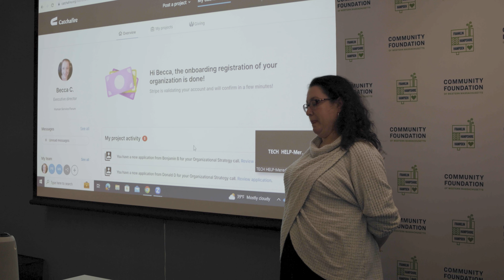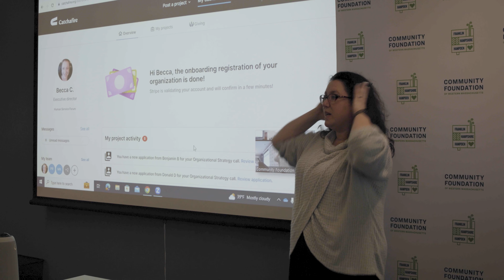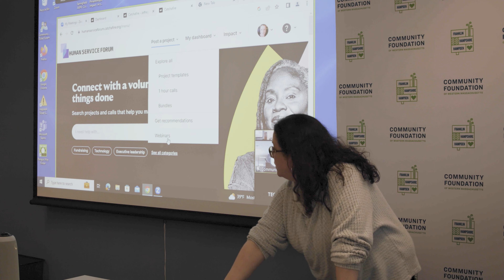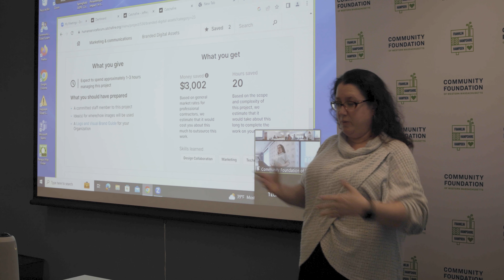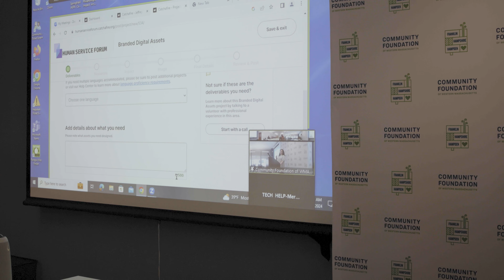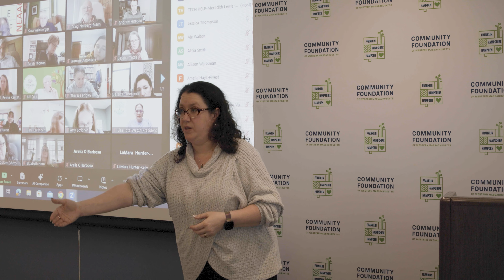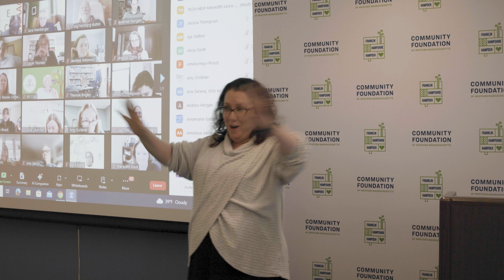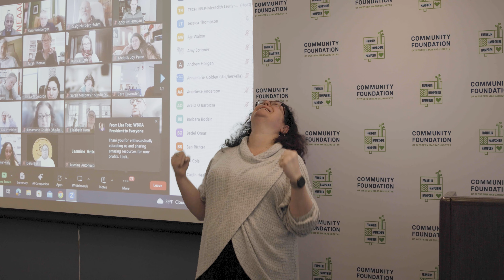Introduction to Catchfire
Learn how your nonprofit can be matched with volunteers with expertise in areas like marketing, design, strategic planning, IT, finance, and more. Watch to walk you through how to register and create a request, as well as tips to find the best volunteers.

Catchafire is offered as a partnership between the Community Foundation, the Irene E. & George A. Davis Foundation, the Beveridge Family Foundation, and Human Services Forum. It is free for all nonprofits in Franklin, Hampshire, and Hampden, MA counties.